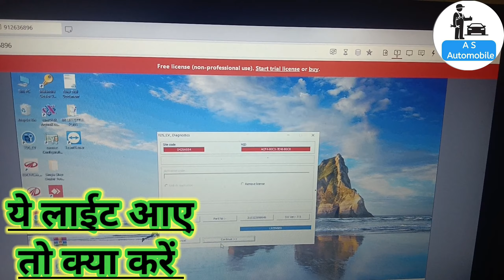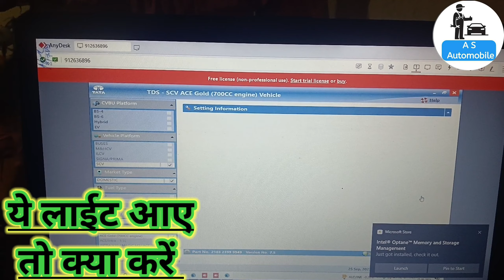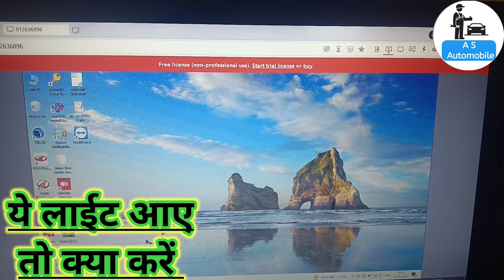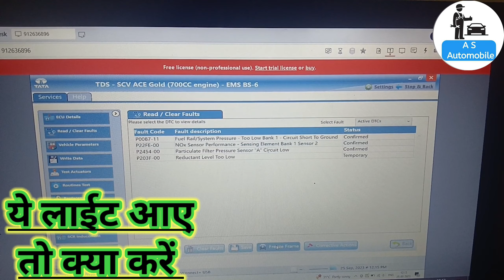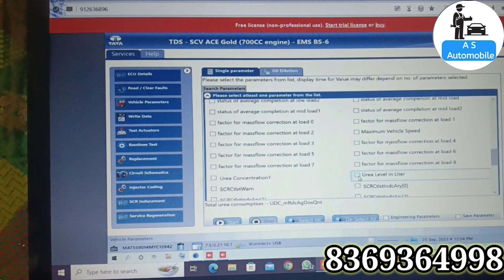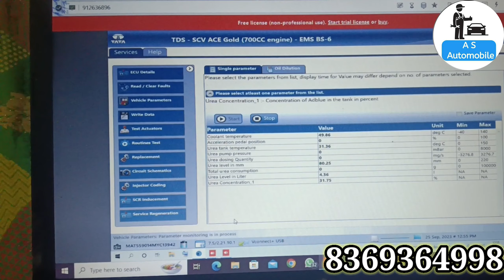Urea low का लाईट aye to kya करे Poor_pickup Tata Ace Gold bs6 Def problem कैसे ठीक करे